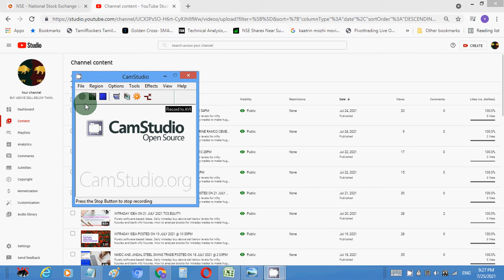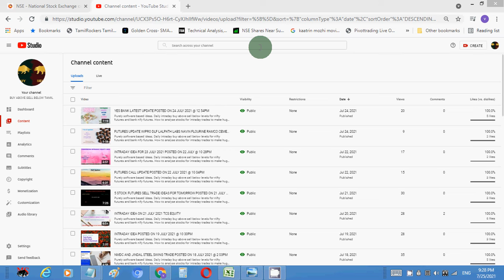TOMORROW SWING TRADE ADANI POWER LTTS SUNTECK POSTED ON 25 JULY 2021 @ 9 33PM